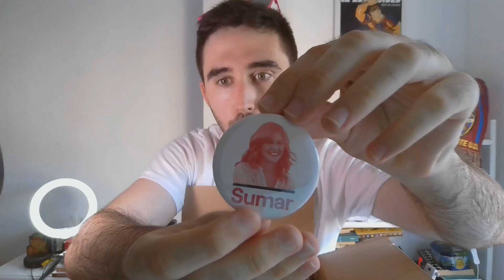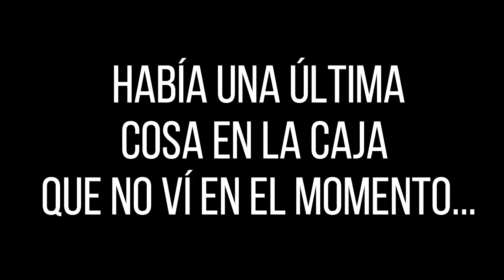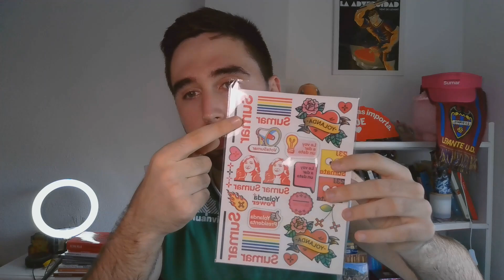SUMAR me envía una CAJA SORPRESA | No me creo lo que hay dentro... | Elecciones generales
¡Si te ha gustado el vídeo deja tu like! ¡Coméntanos tu opinión!

Me gusta coleccionar merchan y objetos que regalan los partidos políticos en sus mitines. Sin embargo, lo de esta caja no ha tenido sentido. La solicité de  manera gratuita a través de la página amigasdesumar.es (No es por hacer promo, pero sé que me lo van a acabar preguntando xdd). Por si alguien se lo pregunta, no, no soy militante ni miembro de Sumar. Lo cual no me impide flipar con el contenido de la caja.

SUMAR me envía una CAJA SORPRESA | No me creo lo que hay dentro...